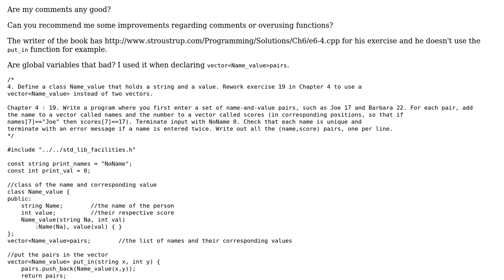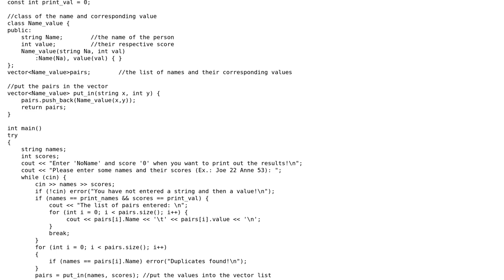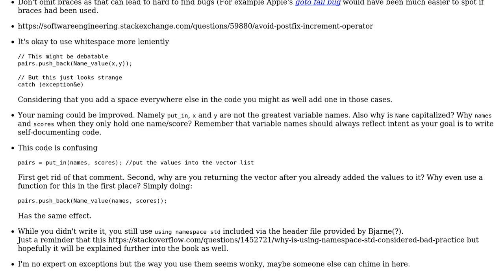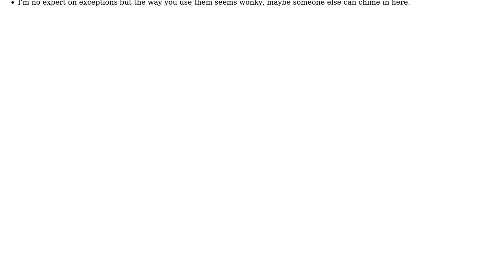Prompting the user to enter Name value pairs and then printing it out using a Name_value class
With thanks & praise to God, and with thanks to the many people who have made this project possible! | Content (except music & images) licensed under CC BY-SA | Music | Images & others | With thanks to user yuri user Vladar Akos user Jamal and the Stack Exchange Network Trademarks are property of their respective owners. You are responsible for your own actions.